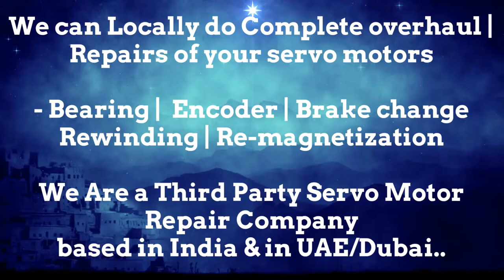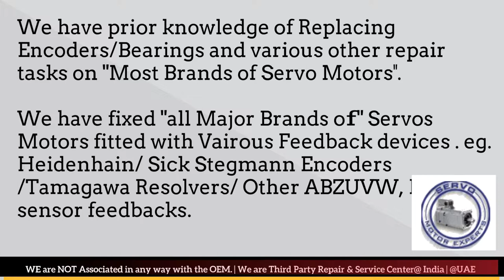ACM Italy New Servo motor Dealer in Stock buy Dubai stock Encoder Resolver Angle Adjust Align UAE